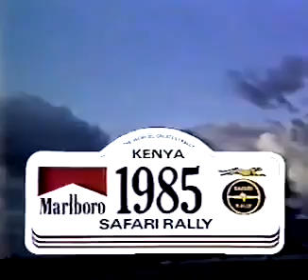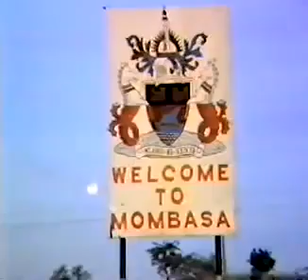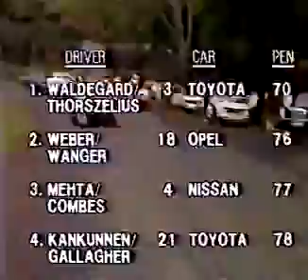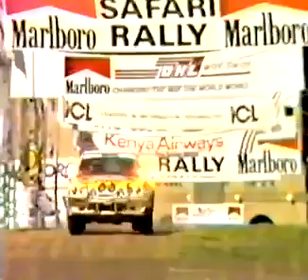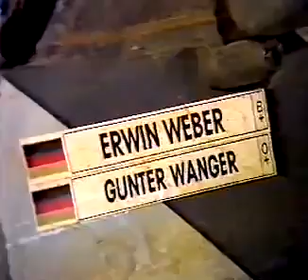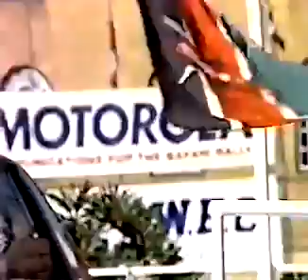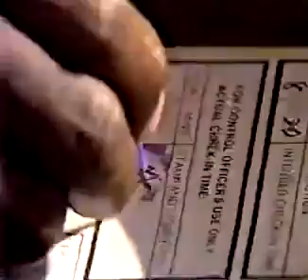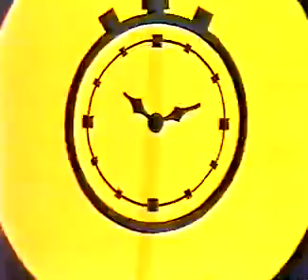Marlboro Safari Rally 1985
1. #21 Kankkunen Juha - Gallagher Fred Toyota Celica Twincam Turbo [K-AM 3736] Westlands Motors 53:04:00
2. #3 Waldegård Björn - Thorszelius Hans Toyota Celica Twincam Turbo [K-AM 4757] Westlands Motors 53:38:00
3. #17 Kirkland Mike - Levitan Anton Nissan 240 RS [KNY59 TU5211]
D.T. Dobie & Co 53:47:00